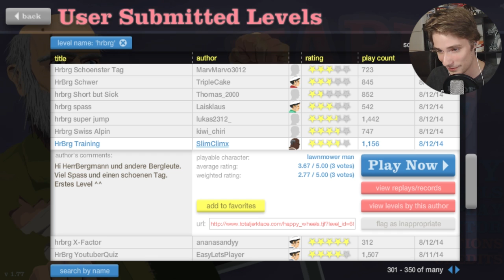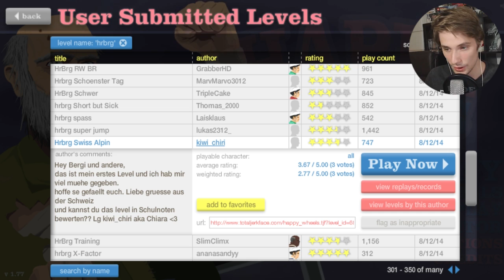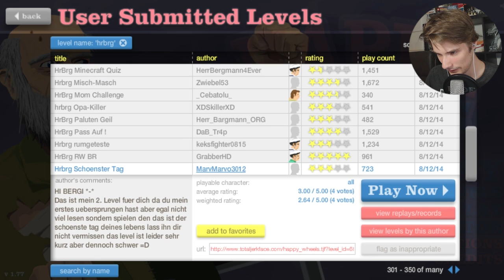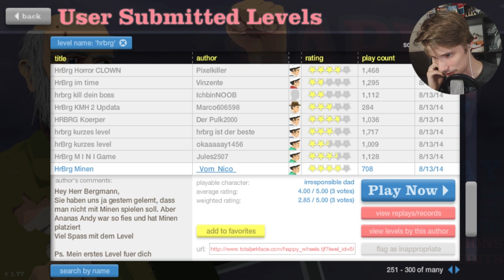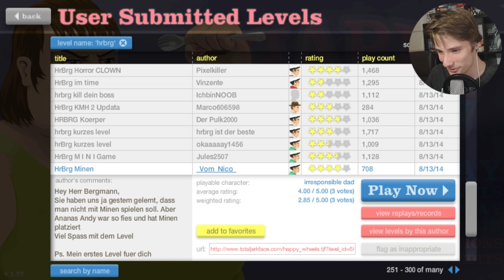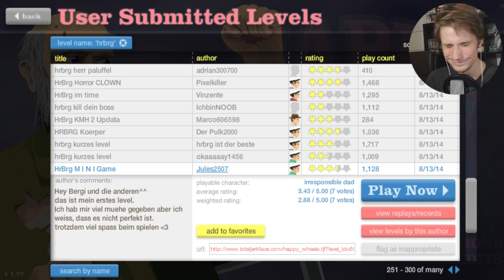Stress mit UNGE im YOUTUBEHAUS :( ★ HAPPY WHEELS #075 | Herr Bergmann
POSTFACH
Endemol beyond
50829 Köln

VIDEOSPIEL
Happy Wheels
Ein Flashspiel von Jim Bonacci